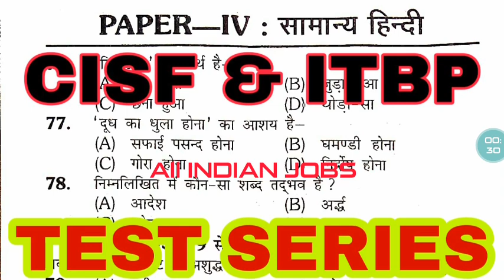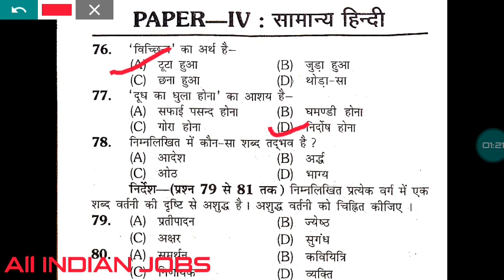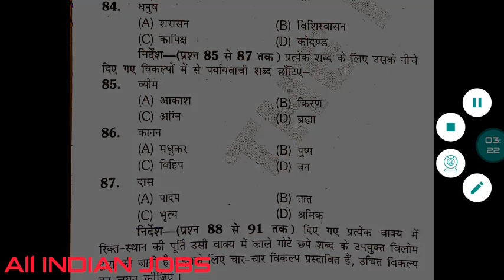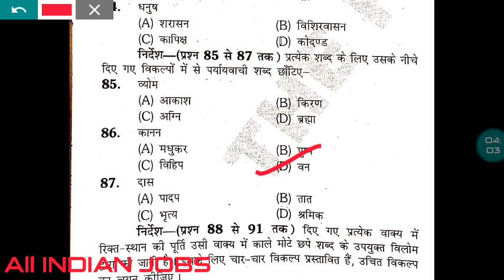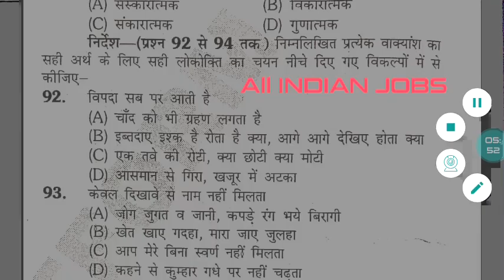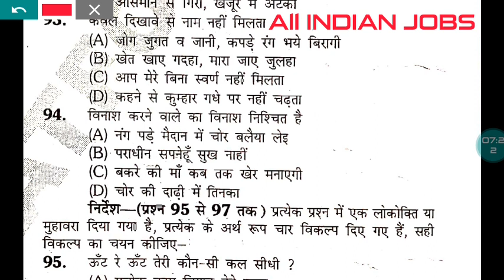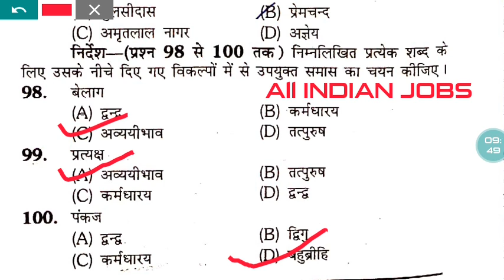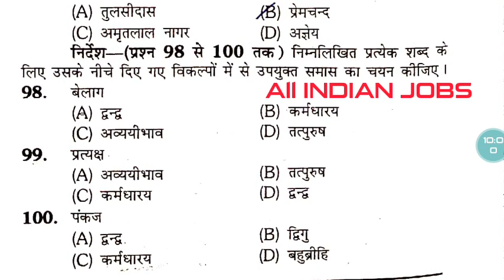Samanya Hindi test series all Indian job update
HQ Danapur Army Rally Bharti Sep-Oct 2020 (Tentative) ARO Danapur Age Height Weight Chest PFT, eligibility

CISF Constable Tradesman (2020) : Online Test, Question Paper, Mock ...

CISF Constable Tradesman Exam Free Online Test Series. Crack CISF Constable Tradesman Recruitment ... ITBP GD Constable 2020 ...

CISF Constable Tradesman : Exam 2020, Online Test Series, Book ...

These Online Test Series will help you in judging and understanding your strengths and ... CISF Constable Tradesman Exam Online Test Package ... ITBP GD Constable 2020 ...

CISF Mock Test 2020 | CISF Head Constable Free Online Practice Set

Latest Updated on 07/05/2020 : Here you can Attempt Various Free Online Mock Tests for CISF Exams Preparation. We will Provide you  ... · या पानाचे भाषांतर करा

Defense ITBP, BSF, CISF Constable and NDA Free Online Mock Test 2019 - FliQi

Fliqi is providing free mock test series of ITBP Constable, BSF Constable, CISF Head Constable, and NDA exam. Join now and check ... · या पानाचे भाषांतर करा

CISF Constable Mock Test 2020 | CISF Constable Online practice Test Series

Practice CISF Constable mock tests on latest pattern in हिन्दी as well as English. Take sectional tests and get detailed analysis of ...

ITBP Constable Tradesman Mock Test 2020 - EduGorilla

Prepare for ITBP Constable Tradesman with India's Best Online Test Series based on latest ... Central Industrial Security Force ( CISF).

Buy BSF/CRPF/ITBP/SSB/CISF Head Constable & Assistant Sub-Inspector ...

Amazon.in - Buy BSF/CRPF/ITBP/SSB/CISF Head Constable & Assistant Sub-Inspector Recruitment Exam book online at best prices in ... · या पानाचे भाषांतर करा

CISF Constable Mock Test 2020 | CISF Constable Test Series Online

2 Free Mock Tests have also been added in the CISF Constable Mock Test Series so that the candidates can decide the usefulness of the ... · या पानाचे भाषांतर करा

गहाळ: ITBP ‎| याचा समावेश असणे आवश्यक: ITBP

व्हिडिओ

10:37

CISF on ITBP test series 18 GK , GS

YouTube · ALL INDIAN JOBS

२२ तासांपूर्वी

पूर्वावलोकन अनुपलब्ध आहे

12:21

Best Books For Constable, BSF, CISF, ITBP, NIA Exams - Practice Set With ...

YouTube · ExamManthan : Coaching For SSC IBPS UPSC Exam

३ ऑक्टो, २०१८

9:39

CISF or ITBP TEST SERIES 17

२ दिवसांपूर्वी

अधिक व्हिडिओ